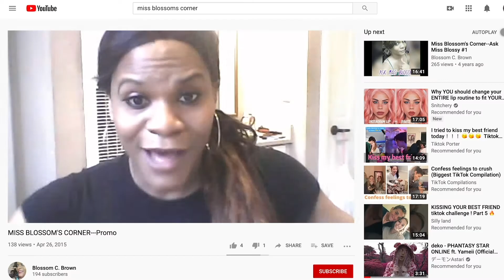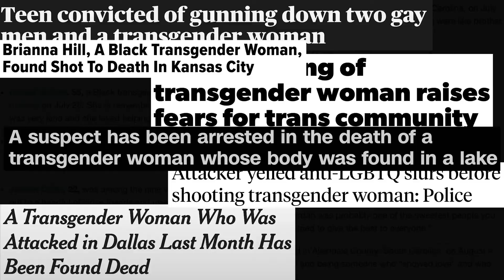One Life to Blossom (2021)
Meet Black transgender activist and entertainer Blossom C. Brown. Raised in Jackson, Mississippi, Blossom struggled with her identity and her health after being infected with H.I.V. at the age of seventeen. Although life looked dark, Blossom refused to give up on her dreams. Her unlikely journey from grocery store clerk in Jackson to Los Angeles where she becomes a public figure and a voice for Black transgender women is chronicled, proving that dreams do come true.